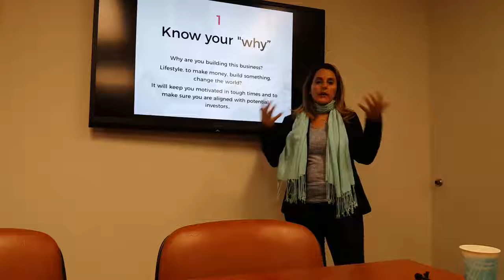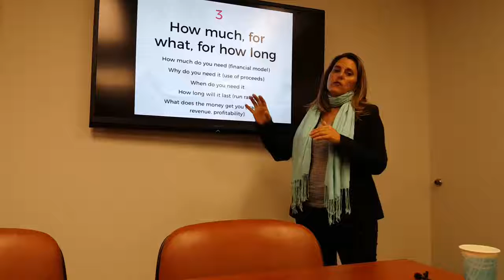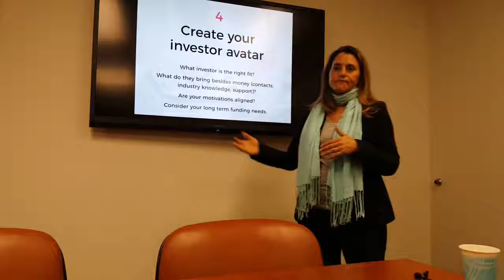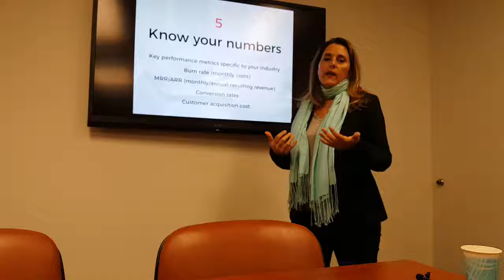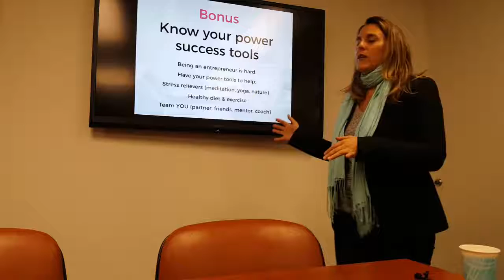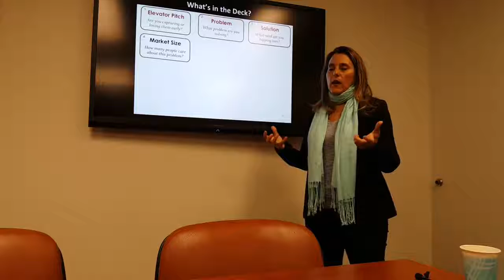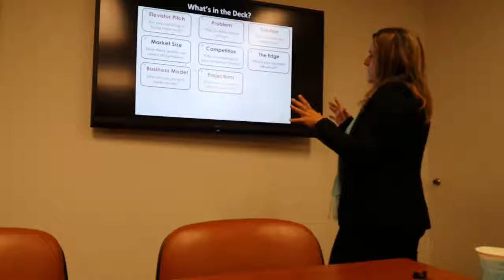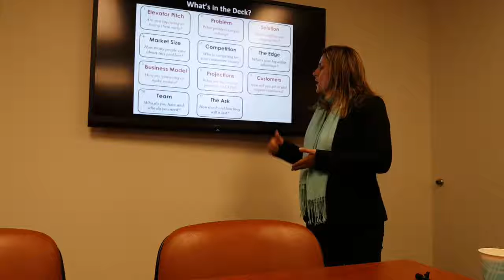Get Pitch Ready w/ Fortuna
An LAX Coworking Lunch N Learn.

Every entrepreneur looking for funding needs to craft their pitch in a way that tells their authentic story, while addressing the key points that every investor needs to know.

In this Fortuna workshop, we will walk through the areas that must be covered to get you to your ideal investors, as well as discuss the critical things every entrepreneur raising capital needs to have to increase their chances of getting funded.